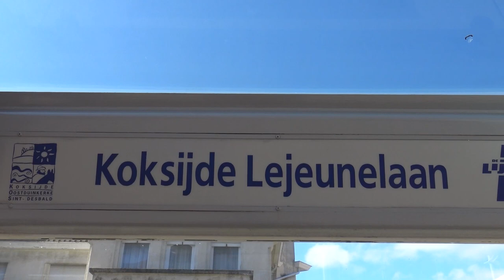facile MARTIN BONHEUR 58 CROUSTILLANTS DE TOMATES CREVETTES